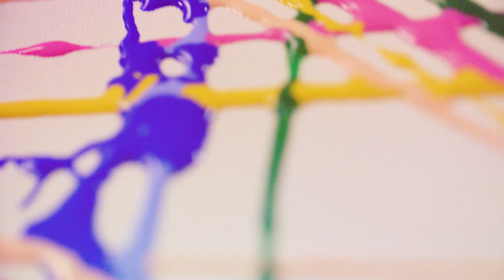Using Liquitex Soft Body Acrylic Paint with String Gel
Liquitex string gel is a self levelling gel with honey-like consistency. Gently pouring yields a long, constant-flowing string of gel. Mix with acrylic colour for interesting application affects, to enhance depth of colour, and to increase transparency and flow. Mixed with acrylic colour and brushed, colour “follows” the brush creating long streaking effects.

Liquitex Texture Gels contain particles that produce a variety of unique textural and dimensional effects. They may be mixed with acrylic colours, other mediums, or used on their own. Dry Texture Gels can be over-painted with acrylic or oil colours and can be used as an under painting textural ground. Mix any texture gels together to achieve unique surfaces.